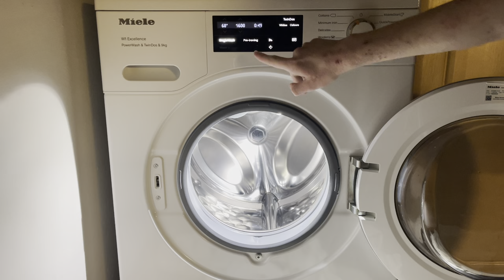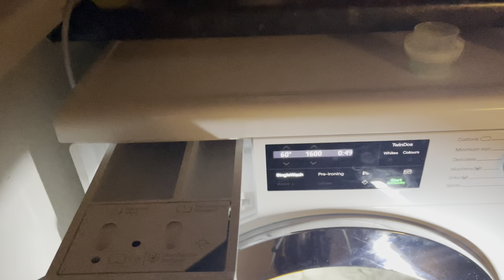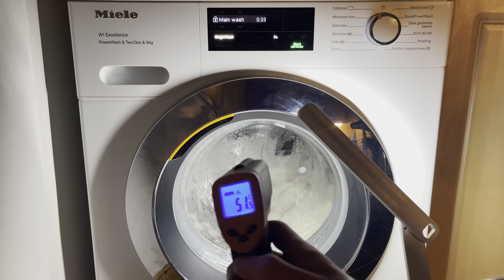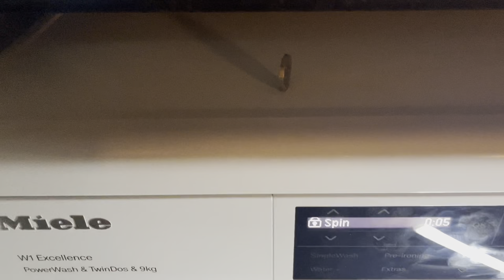Miele W1 WEI865 Cottons 60 singlewash (single bath sheet test)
Washing a single bath sheet with Miele ultra colour liquid and ultra soft softener

Overall this was a bit of a hit and miss 🙃

The vast majority was good. It’s able to reach temp despite the very short cycle time and the machine was extremely stable despite doing really unbalanced spins although did abort both interm spins 🥲

The main issue is that goddamn time limit the machine managed to get balanced on the final spin on its last balance attempt but aborted as soon as it got into spin 🫠 I wish it would just be like a normal washing machine and complete the full spin like it’s meant to. It’s even more frustrating to watch with the fact it balanced perfectly at the start of the final spin but was an anti suds distribution that it doesn’t allow to go into spin no matter how balanced it is 🥲🥲

I ended up having to re spin it which it ended up spinning on one side of the drum after 4 attempts at a limited speed of 800rpm. While it was ok in this instance I really wish it gave more time to balance without limiting.

I placed a £1 coin on top of the machine on the really unbalanced spin and it stayed balanced right until it slowed down so really shows how stabled these machines are.

Max rinse level is turned on and singlewash cycles are the only cycles where max rinse level somewhat works properly with my low water pressure 😂 though it does start draining before it’s properly reached the correct level but does get quite close to it

0:00 Prepare the load
2:50 Main wash (saturation)
7:58 Main wash (begin normal action)
8:58 Main wash (detergent premixing with powerwash)
9:58 Main wash (normal action)
26:55 Main wash (powerwash)
32:55 Main wash (back to normal action)
35:54 First interm spin (failed)
42:05 Spin aborted begin first rinse
45:06 Second interm spin (failed again)
51:41 Spin aborted begin final rinse (powerwash)
55:40 Final spin 700rpm (aborted straight as it starts spinning)
1:06:51 Anti crease
1:07:28 End, check how wet the towel is and switch to drain/spin
1:08:15 Spin (very unbalanced limited to 800rpm)
1:19:25 Anti crease
1:21:02 End and results

Think I should probably also mention this was filmed at least 8 months ago 🤣